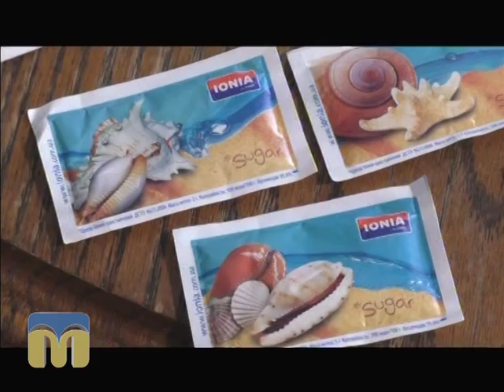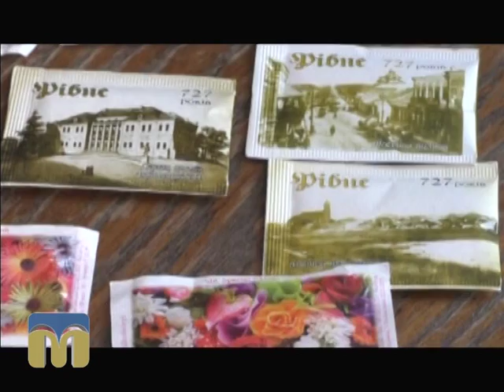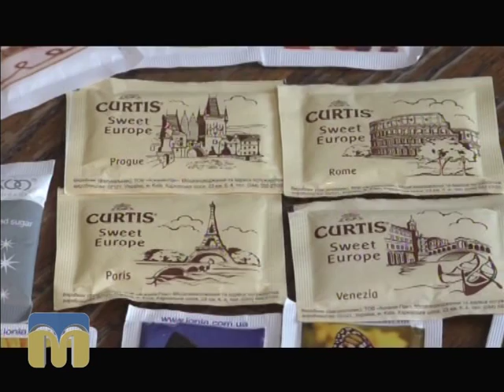ТНМ сюжет. Хобі 06.10.2015